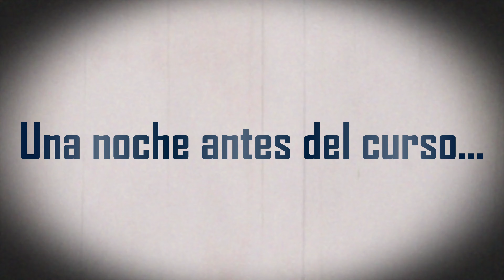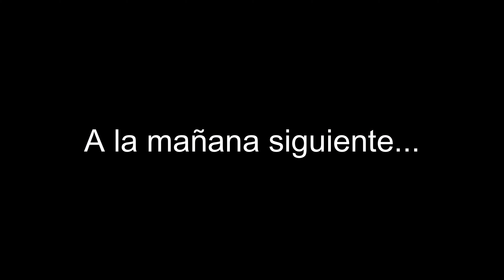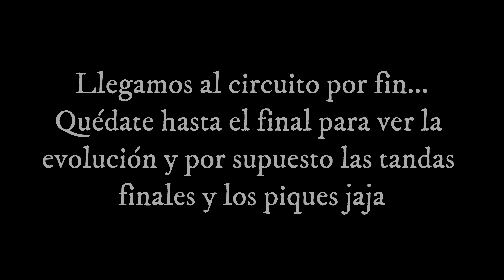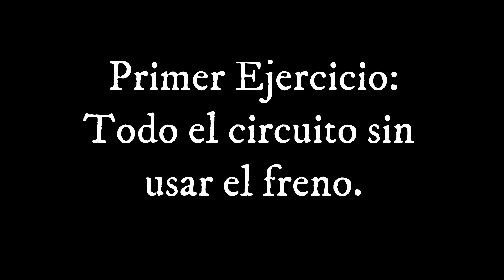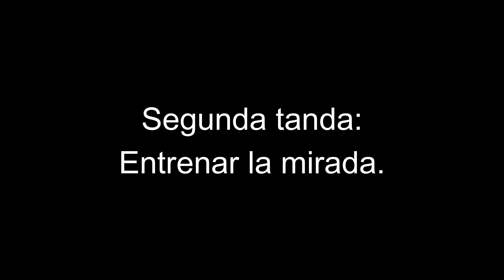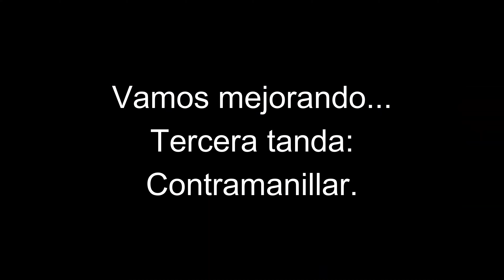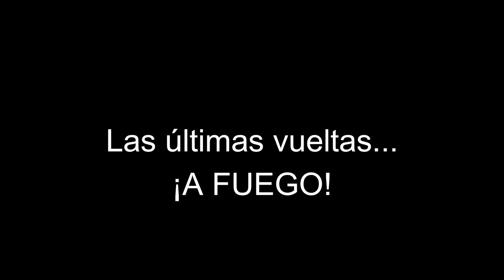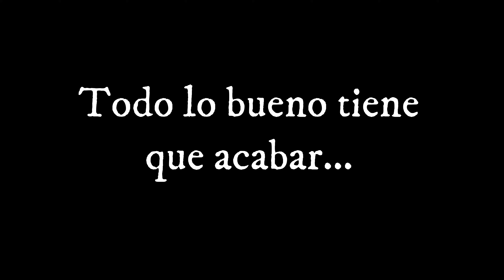Como Conducir BIEN una MOTO desde cero (Curso de conducción para moto en CIRCUITO)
Nos vamos a un Curso de Conducción para moto al circuito internacional FK1.
En este curso para moto aprenderemos muchas cosas para nuestro día a día en la carretera, lo mejor de todo es que este curso para moto se hace con tu propia montura y así aprendes hasta donde puede llegar.

El curso de moto pasa por distintas tandas en un entorno seguro dentro del circuito, practicando la frenada, la gestión de la mirada, el contramanillar, el agarre a la moto y mucho más...

Por supuesto después de todo el curso... hay tandas libres dentro del circuito y con algo más de experiencia comienzan los piques y los adelantamientos jaja.

Espero que os guste este video...  mi desde luego me ha servido de mucho este curso y os animo a que si tenéis una moto desde hace relativamente poco y os sentís inseguros... os hagáis este curso con vuestra moto para perder ese miedo.

MI PC:

- Marca Dell
- Intel Core i7 7700K
- 32 gb de Ram
- Nvidia Gforce 2080
- SSD 256 (Sistema Operativo)
- SSD 1Tb (Exclusivo Simuladores)
- SSD 1Tb (Exclusivo otros juegos)
- HDD 1Tb (Almacenamiento y demás juegos)
- Teclado Razer Blackwidow Elite. Este
- Joystick Logitech X56 HOTAS. Este
- Cámara 1 Logitech C920. Esta
- Cámara 2 Nikon 5300. Esta
- Micrófono Tonor. Este
- Monitor Dell 27 4K. Este
- Home Cinema 7.1 Logitech. Este
- Cascos Logitech G935 (7.1). Estos
- Ratón Trust Gaming. Este

Únete a mis locuras, aprendiz de todo y maestro de nada.
Me apasiona la simulación aérea, la música y las motos. En mi canal vas a poder encontrar de todo y siempre con la mayor diversión y respeto.